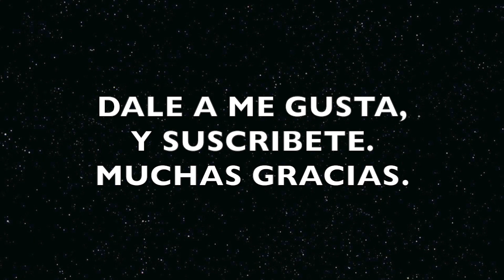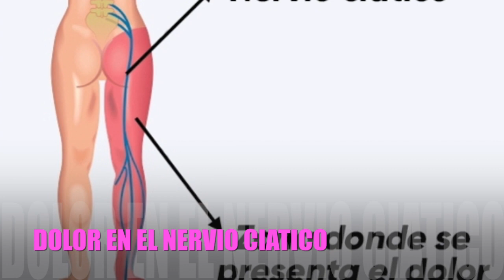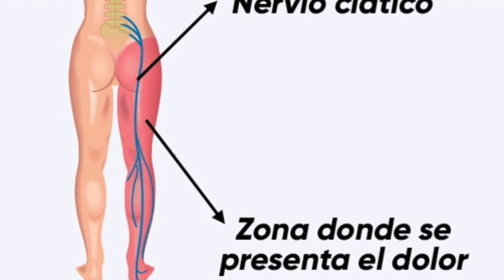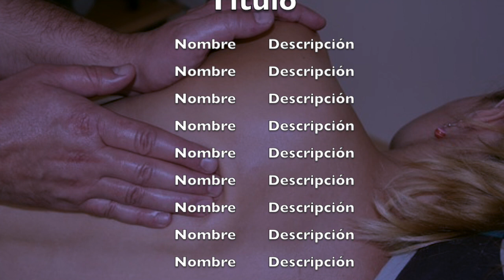Cómo Eliminar el Dolor del Nervio Ciático, con Remedios Caseros, Fácil y Barato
Casi todos en algún momento de nuestra vida, hemos tenido un dolor muy intenso situado en la parte baja de la columna vertebral, ese dolor es conocido como “Ciática”, nos deja prácticamente cojos.

Se trata del nervio ciático, el más largo y ancho del cuerpo.
En este artículo te vamos a enseñar como tratar la ciática de forma natural.

Existen diferentes terapias para hacerle frente a esta dolencia, el uso de algunos complementos naturales puede ser beneficioso.
Por lo menos vamos a intentar usar menos medicamentes, al mismo tiempo vamos a relajar las áreas afectadas.

El nervio ciático trasmite los impulsos hacia casi todos los movimientos que realiza nuestro cuerpo.
Por lo tanto es muy vulnerable, se puede deteriorar al más mínimo daño.

Causas de la ciática que debemos de conocer.

Por lo general, empiezan las molestias en la zona lumbar, glúteos, muslos, piernas, pies, de la cintura hacia abajo.

ENUMERAMOS LAS CAUSAS.

Sobreesfuerzo físico.
Deficiencia de vitamina B.
Falta de magnesio.
Exceso de mercurio y plomo en la sangre.
Mala alimentación.
Acumulación de toxinas y ácidos en las articulaciones (como ácido úrico).
Traumatismos por accidentes.
Mala práctica de ejercicio físico.